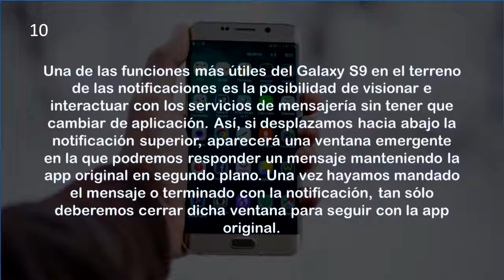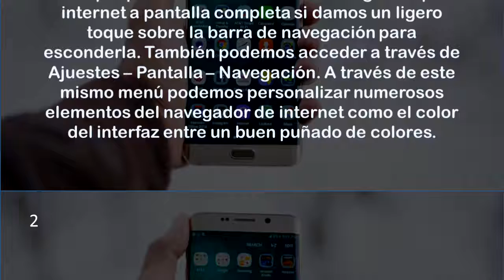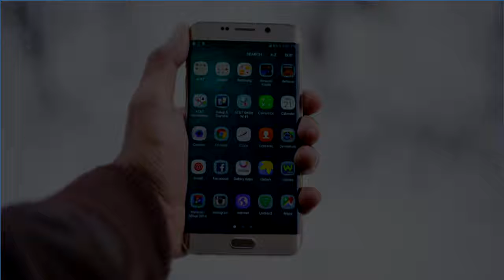10 MEJORES CURIOSIDADES DEL SAMSUNG S9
En este vídeo podrás conocer las mejores Curiosidades del Smartphone Samsung S9, las cuales te servirán de alguna manera para tener una amplia visión y percepción  la empresa samsung y sus productos con tecnología avanzada, ademas de lo que desconocemos abriendo y sirviendo como llave para utilizarla a lo largo de la vida o en cualquier momento menos esperado.